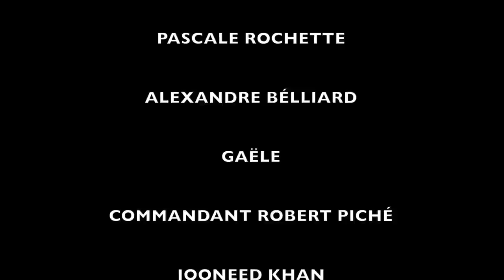Accueils Souverains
Ils sont Souverains parce que d'abord, ils savent accueillir!
Ils savent prendre chaque visite comme un cadeau..

Avant de vous présenter leur clip du 25me, voici le rituel Souverain.
Sur les paroles de Claude Gaudreau, musique de Yves Desrosiers et la voix de Chloé Sainte Marie.